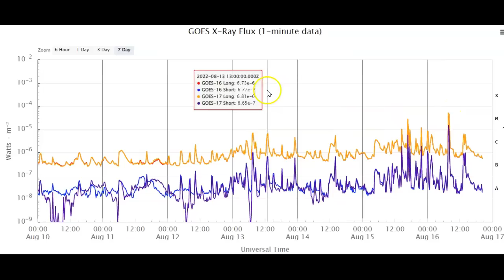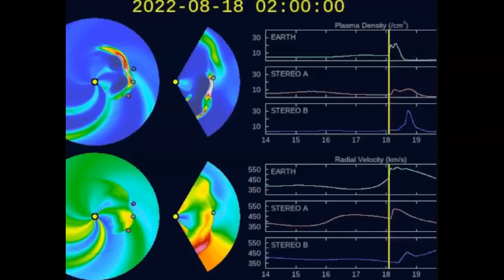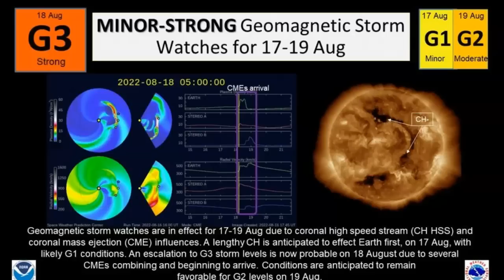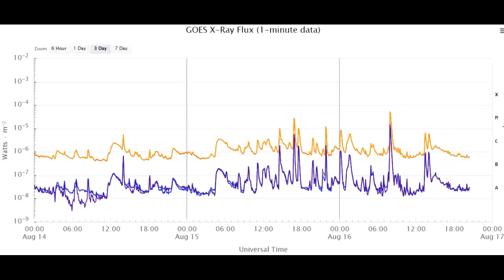Red Alert! Upgrade! Strong Solar Storm Warning For August 17 - 19 2022!